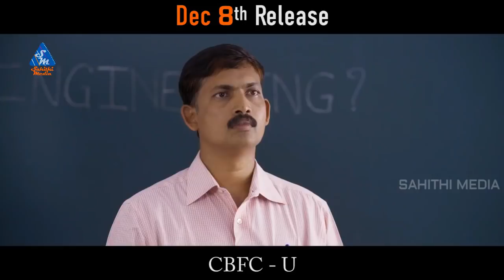Shakalaka Shankar Comedy Trailer | Btech Babulu Latest Trailer 2017 || Latest Movie 2017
Btech Babulu Theatrical Trailer 2017 . Starring Nandu ,Sreemukhi , Shakalaka Shankar , Ali ,Thagubothu Ramesh . Music By Ajay Patnaik.Directed By Srinu Imandi . Produced By Lakshmi Naidu , Dhana